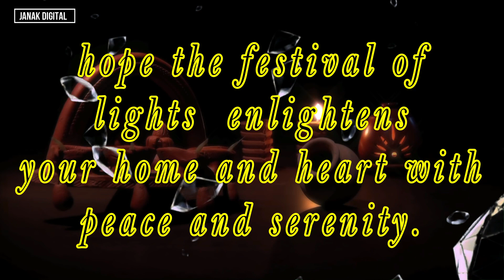Happy diwali /janakdigitalbhilwara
janak digital bhilwara